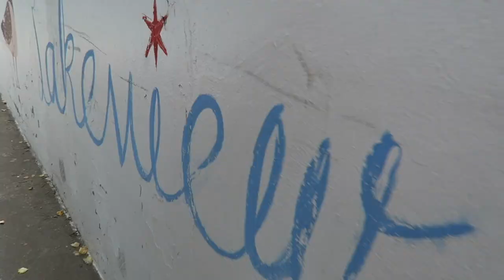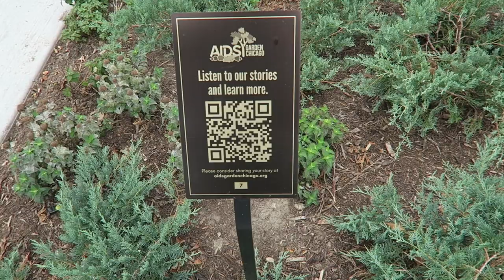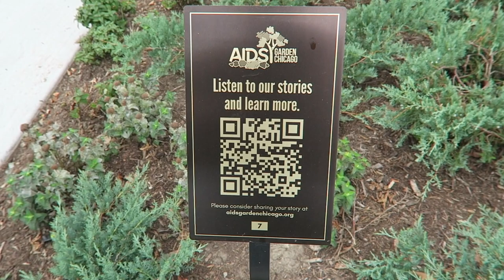Go Jump in the Lake! | A Starbucks Treat & American Cancer Society Flash Fundraiser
Saturday mornings just feel so good! We begin our day with a lovely Starbucks treat from Sarah's older sister, Jenna. Unexpectedly we take the most lovely stroll along the lakefront. Wasn't it all just so lovely? Peter's three mile run turns into a flash fundraiser. You guys truly blew us away! Thank you so much for always supporting our looney ideas. The link to donate to our current American Cancer Society fundraiser is always in the description of our videos. Instead of going out we make taco salads, watch "Lightyear", and eat Klondike bars!